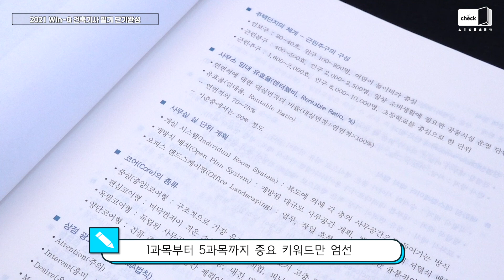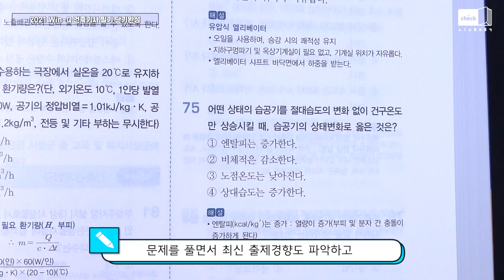시대 책(Check)｜[항균도서] 건축기사 합격의 탄탄대로!｜건축기사 시험, 교재, 필기, 기출문제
[2021 Win-Q 건축기사 필기 단기완성]

건축기사를 꿈꾼다면?
어떤 교재를 사야하나 고민된다면?
한권으로 합격하세요!

체계적인 학습을 통해
한권으로 초단기합격의 꿈을 이룰 수 있습니다.